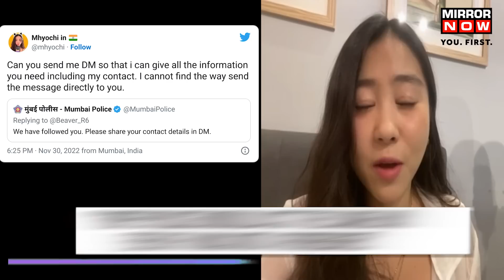Korean Youtuber Harassed in Mumbai | "Said No Multiple Times" | Opens Up About Harrowing Experience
Korean Youtuber Mhyochi was harassed in Khar Road, Mumbai. A man tried to grab her hand and kiss her while she was live streaming. The video went viral on social media and Mumbai police arrested the two accused. Mhyochi spoke to Mirror Now and opened up about her traumatic experience. Watch